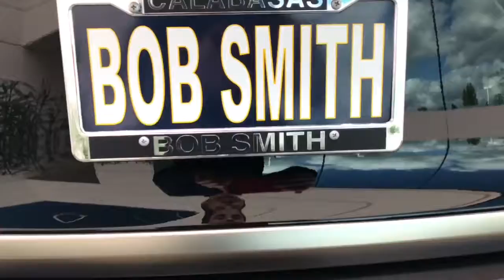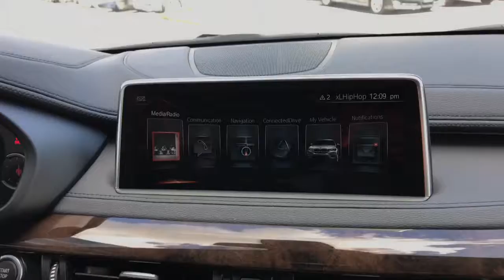BMW X6 Walkaround Bob Smith BMW